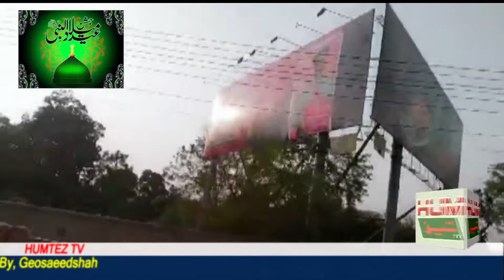12 Rabi ul Awal. عیدمیلادالنبی جلوس/ جھلکیاں